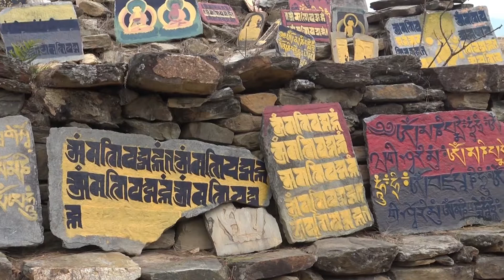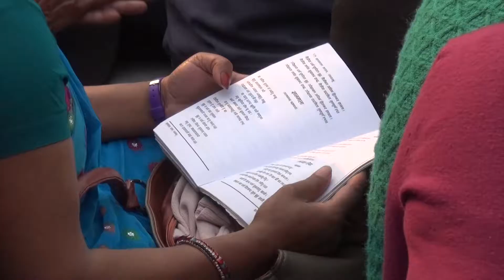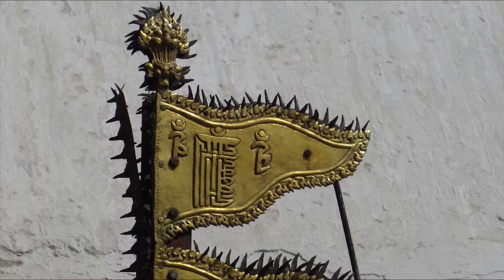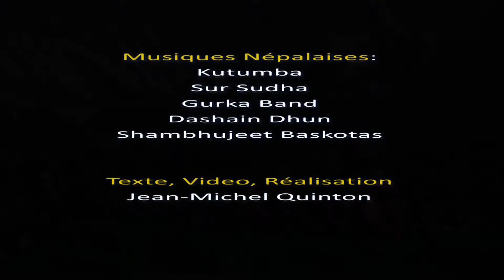CC15 NEPAL 15M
Film pour présentation Festival Film de Voyage